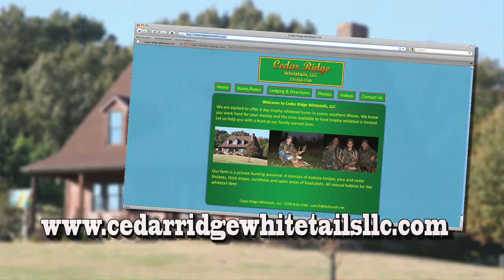Cedar Ridge Whitetails - 2013